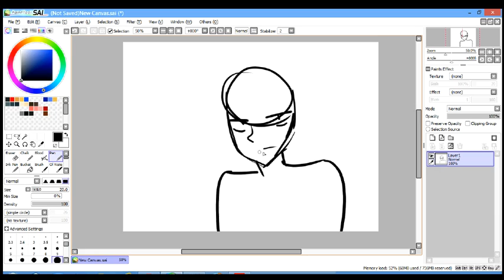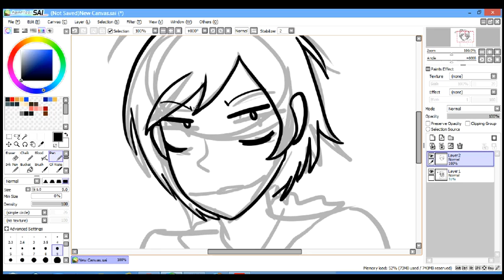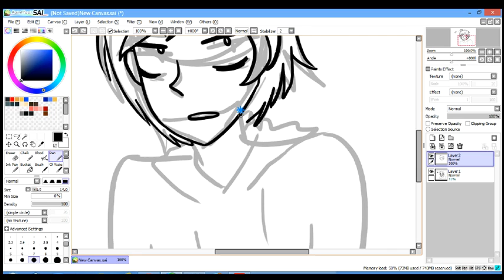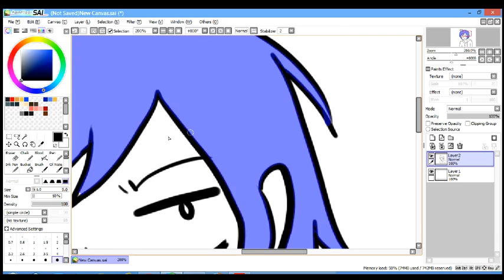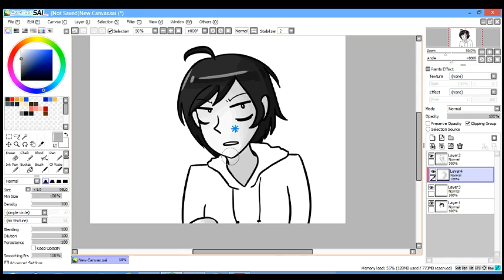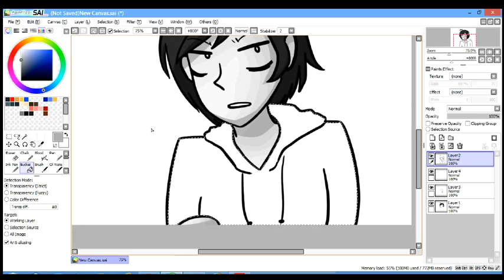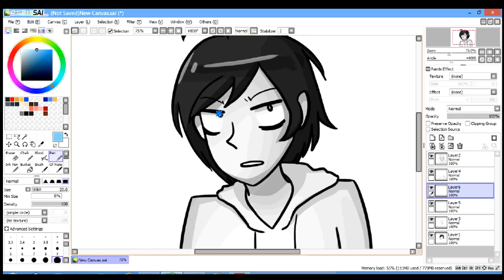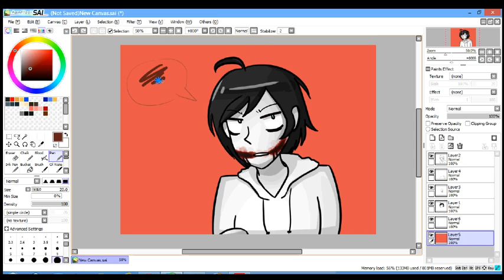Jeff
It's been a long time I haven't uploaded speedpaints..It's because I'm busy at school.Hope you enjoy watching it!

Used: Paint tool SAI,Hypercam2 and VideoPad editor